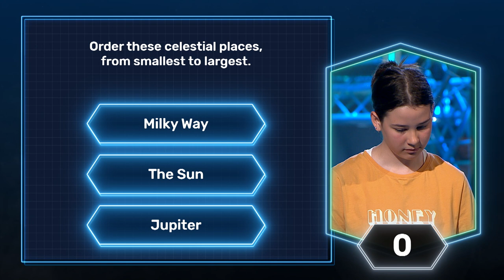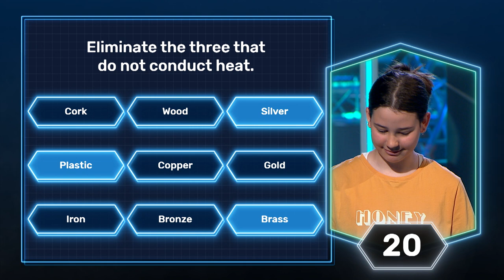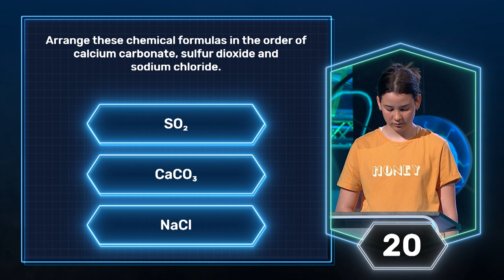Arrange these chemical formulas ... | Identifier | Season 5 Ep 1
Got the science smarts? Can you Identify the answers?

Test yourself and find out!

TikTok & Instagram: @brainbustersgameshow